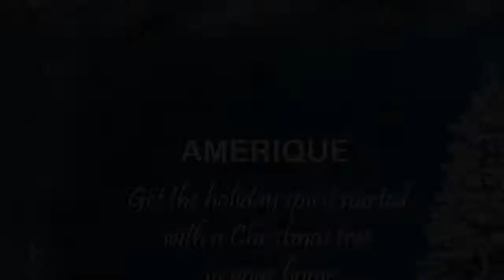Christmas Tree with Metal Stand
About the Product:

Dimension: heavily flocked, 7' tall full body shaped, unlit, one of the most beloved Christmas trees;
Strong, durable construction;
Hinged branches for easy setup, includes sturdy metal tree stand;
Features natural look branch tip technology for remarkable realism;
Perfect for living room, hotel, office or wherever you want to bring season's greetings

Dimension: flocked Snowy, 7' tall full body shaped, unlit, one of the most beloved Christmas trees, strong, durable construction, hinged branches for easy setup, includes sturdy metal tree stand, features FEEL-REAL branch tip technology for remarkable realism, perfect for living room, hotel, office or wherever you want to make a difference.